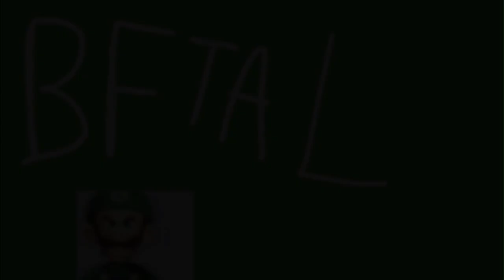BFTAL 1: The Beginning but also the End || TW: Loud Sounds/Screaming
A stupid object show that I wanted to make on twitter back in april. The show's practically cancelled now, so yeah. Just watch whatever the hell this is for 1:30 of your life.